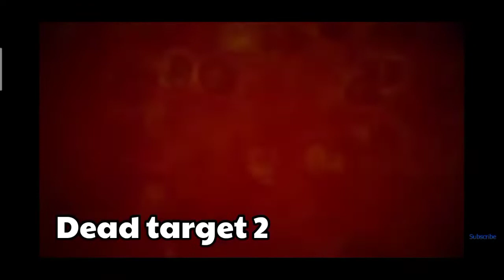TOP 10 OFFLINE GAMES FOR ANDROID 2020 | HD GRAPHICS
So hey guys it's Luis and I am back with an another video so guys in this video i am telling some top 10 offline games for Android which you should play

🚸 VIDEO GUIDE 🚸

TOP 10 best story mode games for Android

[🛑] Official Channel

🔰Credits🔰

⏩GAMES -

1) Green Glass (not available in play store download from chrome)

♦️TAGS♦️